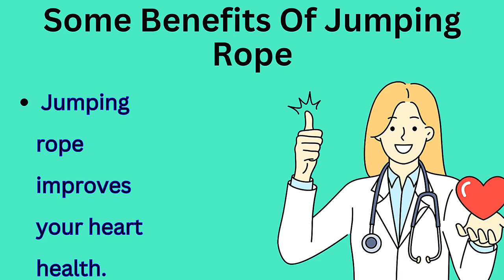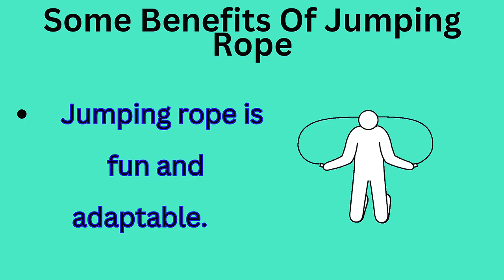The Power of Jump Rope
JUMP ROPE Techniques for BEGINNERS in under 10 Minutes

Discover the incredible benefits of jumping rope for fitness, calorie burning, and mood enhancement. This video highlights the advantages of this fun exercise, including full-body workout, increased muscle strength, improved athletic performance, enhanced bone density, cardiovascular health, improved balance, and coordination. Whether you're a beginner or looking to target specific muscle groups, jumping rope is a versatile exercise suitable for all ages. Tune in to learn more!

CHAPTERS

0:00 - 0:30: Introduction
0:30 - 1:00: Exercise Context
1:00 - 1:30: Benefits of Jumping Rope (Part 1)
1:30 - 1:48: Benefits of Jumping Rope (Part 2)